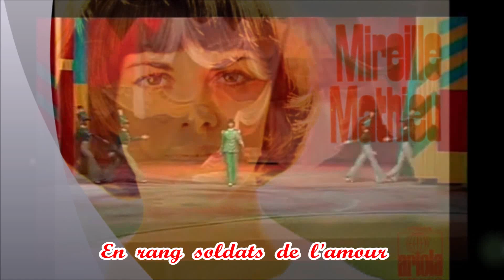Mireille Mathieu En rang soldats de l'Amour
Comme un message de Paix en cette fin d'année  ✨🕊️✨🕊️
En rang soldats de l'amour par Mireille Mathieu
( extrait Top à Mireille de 1973 ).

Soldats, en rang, en rang, soldats de l'amour
Chantez, soldats, chantez dans le vent
Partez, soldats, au nom de l'amour allez, soldats, en avant !

Sauvez l'amour sans perdre de temps
Soldats, la vie s'ennuie sans amour allez, soldats, en avant !

Un jour viendra le ciel nous entendra
Et l'amour renaîtra enfin sur notre Terre
Et ce jour-là nous aurons des enfants
Les enfants de l'amour n'iront pas à la guerre

Vos cœurs en chœur battront le tambour
Le monde entier comprendra un jour la vie n'est rien sans amour

Chantez l'amour, l'amour pour l'amour allez, soldats, en avant !

Et moi, je suis un tout petit soldat
Si je me bats, c'est pour l'amour de toi